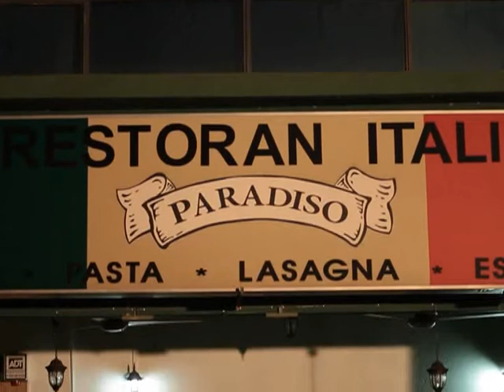Ennagggal l Part 2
ENNAGGAL is Malaysian Tamil Romantic comedy film written, directed and produced by R.Perakas Rajaram, releasing nationwide next year, 2012. Starring  Kishor in the lead role with  Joy Rasan . A Shine Entertainment's Production.